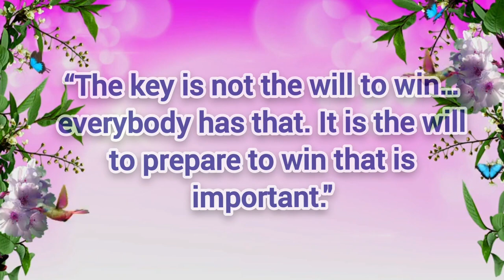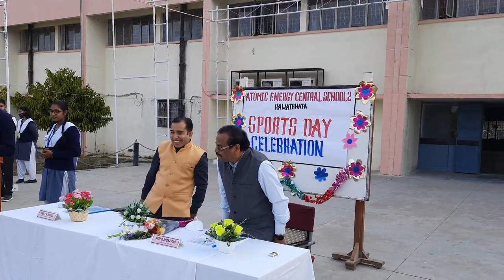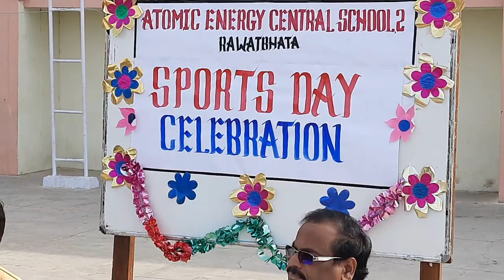SPORTS DAY CELEBRATION 2021-22